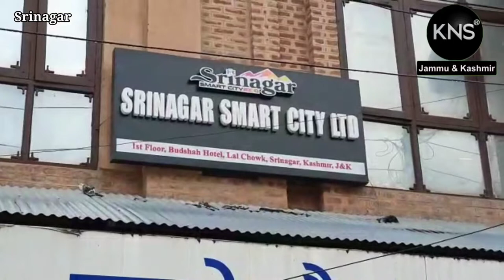Heavy rain lashes the vally. Many main and adjoining roads under water...